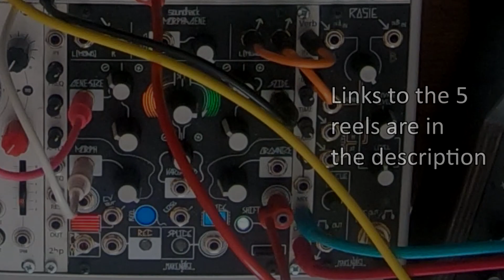FIVE FREE Make Noise Morphagene Reels - Links in description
5 Morphagene reels

My projects are:
HyperEx Machina (Modular, synth, some guitar)
Hyperdriver (Breakcore, Noisy)
I Like Pretty Flowers (Doom Noise)
Fade to Orange (EDM)
HyperGrinder (Metal)

There is also Steve Munslow's Bastard Blues Band